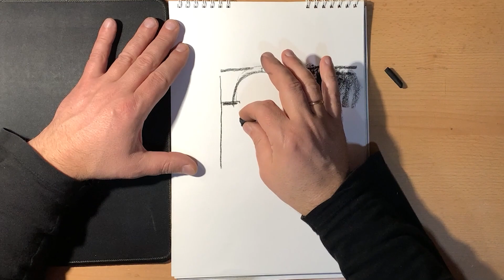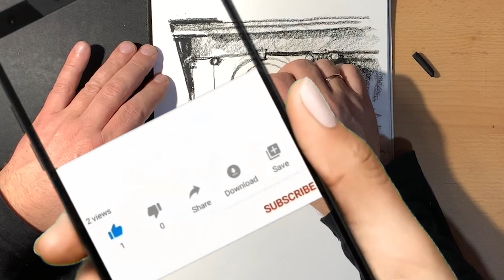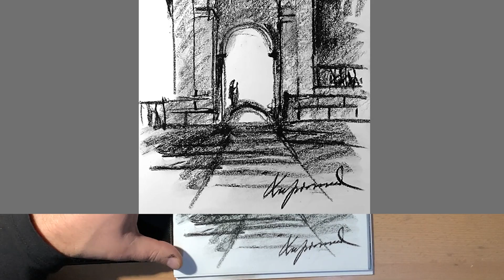Малюнок вугіллям І Іван Харітонов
Малюнок вугіллям " Архітектурні споруди" формат А4